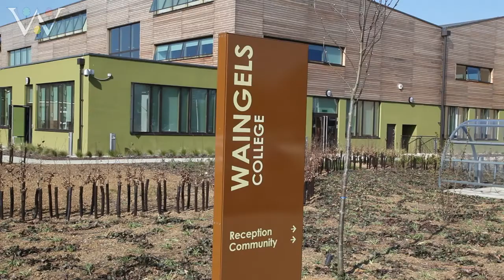Waingels College - A School for the Future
The £31.1million redevelopment of Waingels College in Woodley started back in April 2009 and three of the four new state-of-the-art buildings are now being used by students and staff. Work continues on the fourth and final building -- the gold learning zone which will house Communications and Creative arts -- and the project will be fully completed by November 2011.